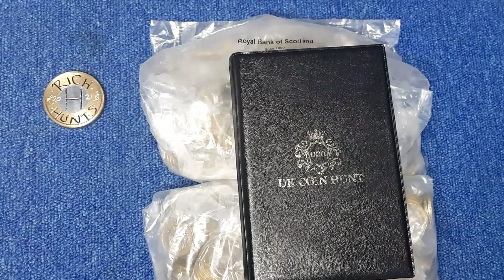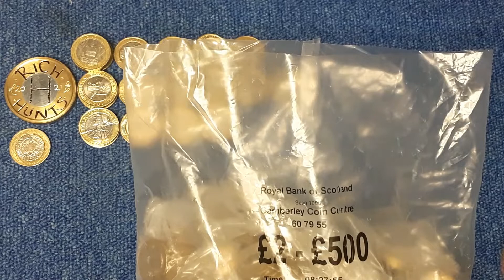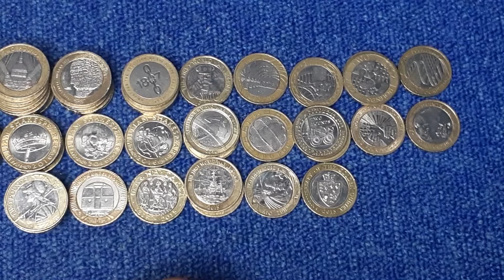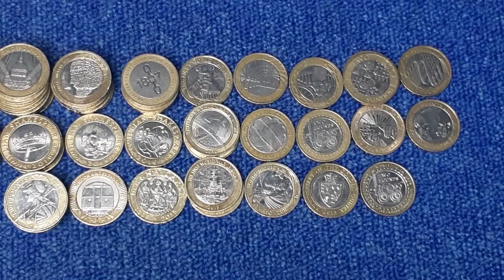£2 Coin Hunt, Book 3, Episode 32